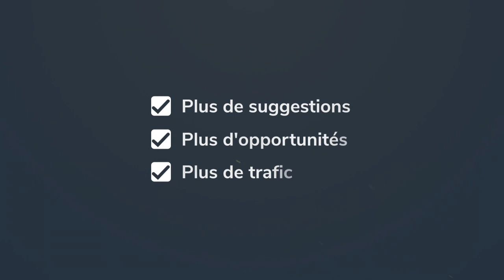Générateur de mots-clés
Découvrez le générateurs de mots-clés Ranktopay : laissez Google vous aider !

Comment trouver les meilleurs mots-clés pour vous assister à rédiger vos contenus, les plus adaptés, ceux qui permettront à votre site de s'afficher à la bonne place, pour un meilleur positionnement et plus de trafic, en fonction des mots clés tapés dans la barre de recherche ?